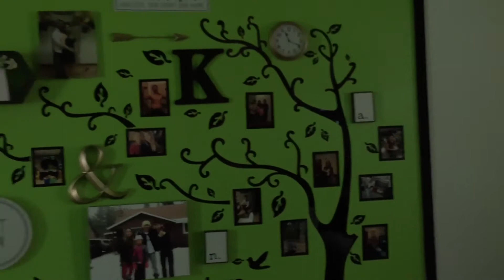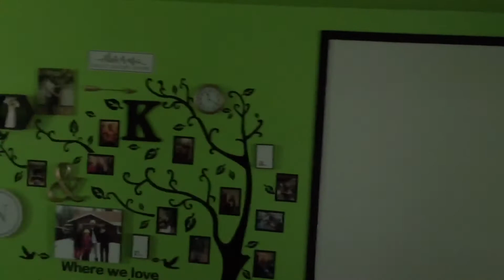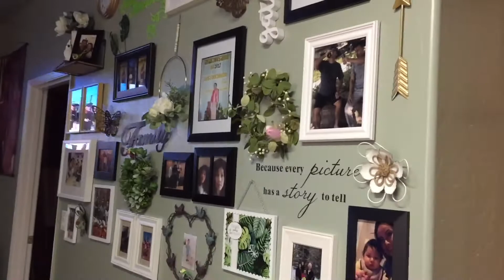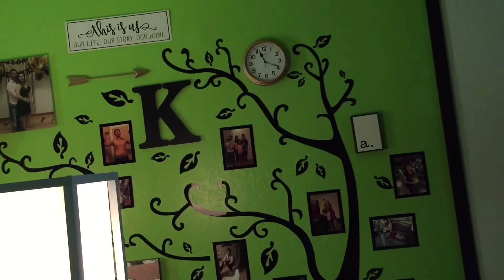DECOR of trees on my walls from Elle and Jao C-vit